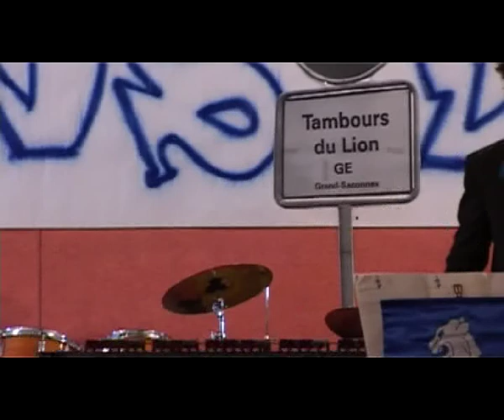Les Tambours du Lion - The Lion King (2008)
30ème soirée annuelle, novembre 2008.